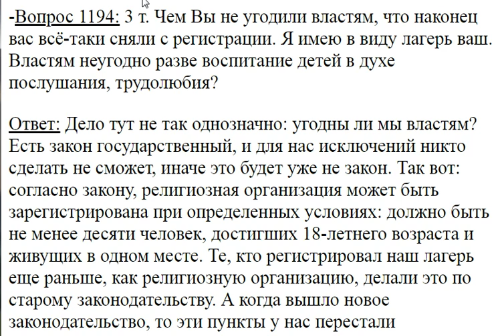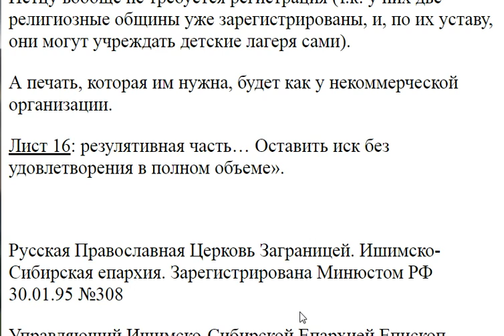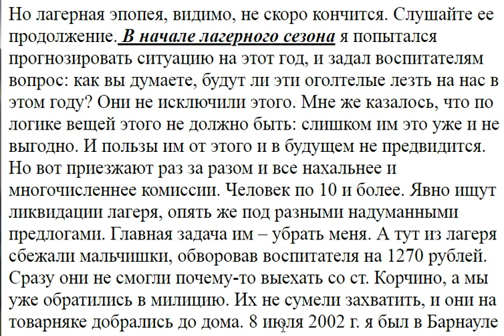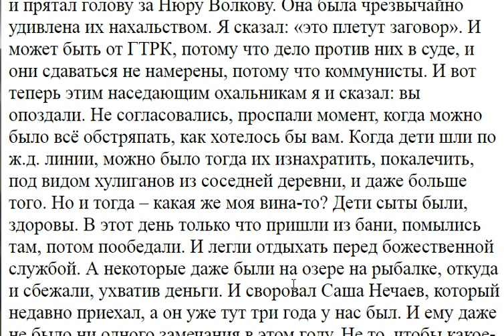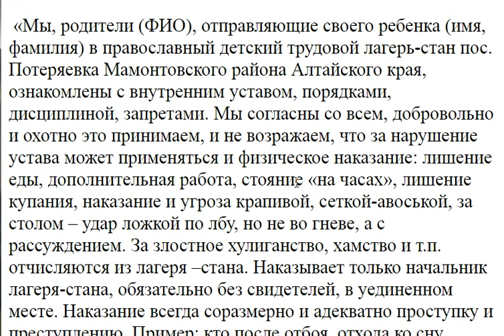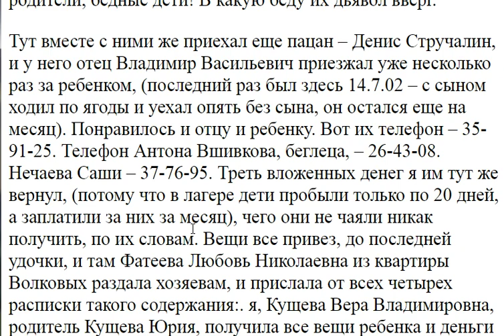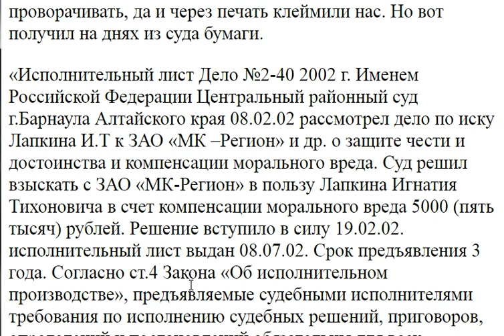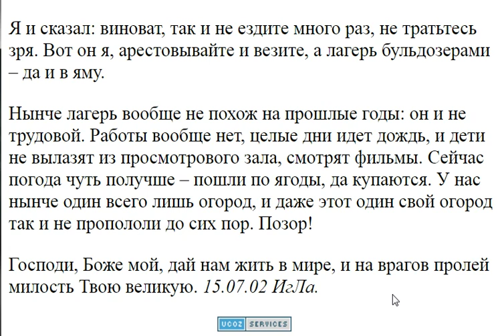1194. Властям не угодно воспитание детей в послушании?